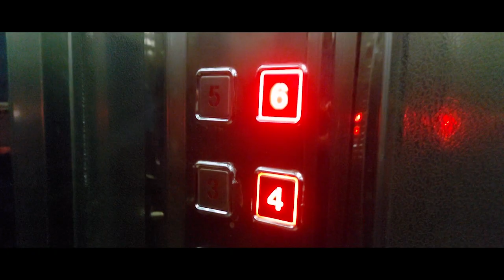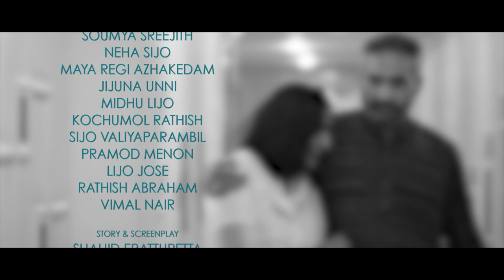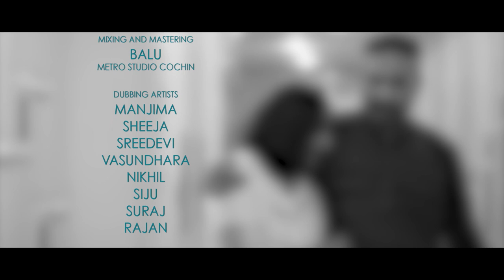"ക്ഷമിച്ചു എന്നൊരു വാക്ക് " Malayalam Short Movie By KALPAK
❤️... ക്ഷമിച്ചു എന്നൊരു വാക്ക്
🎥  ഓർമ്മകൾ അവശേഷിപ്പിക്കാതെ ഒരു പ്രണയവും കടന്നു പോകില്ല. 👩‍❤️‍👨📋
ലിങ്ക് ഓപ്പൺ ചെയ്തു വീഡിയോ മുഴുവനായും കാണുക

🎥 ഇന്റർനാഷണൽ ഷോർട്ട്  ഫിലിം ഫെസ്റ്റിവലിൽ ജനപ്രിയ ഷോർട്ട് ഫിലിമായും, മികച്ച നടിക്കുള്ള അവാർഡും  നേടിയ ഞങ്ങളുടെ ഷോർട്ട് ഫിലിം സംപ്രേഷണം ചെയ്യുന്നു... തീർച്ചയായും കണ്ടിരിക്കേണ്ട സിനിമ, നിങ്ങളുടെ വിലയേറിയ ഫീഡ്‌ബാക്ക് നൽകുക. ഈ കൊച്ച് ചിത്രം നിങ്ങളുടെ മനസ്സിനെ സ്പർശിക്കുന്നുണ്ടെങ്കിൽ തീർച്ചയായും നിങ്ങളെ  സ്നേഹിക്കുന്നവർക്ക് ഷെയർ ചെയ്യാനും മറക്കരുത് ❤️